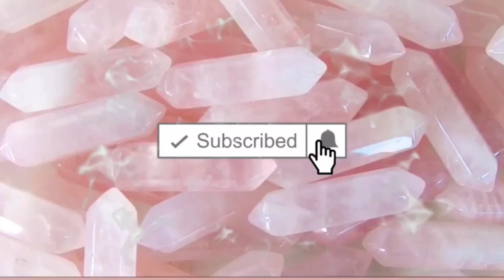Short ACRYLIC FULLSET for beginners | OMBRE with OUTLINE NAILS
Today. I did a Short Acrylic Fullset Ombre with Outline nails. Today my client showed me a picture of Luyen Dang’s work that she wanted This was pretty difficult because I am seriously bad at hand-drawn designs.

Snap:naomi_exile20